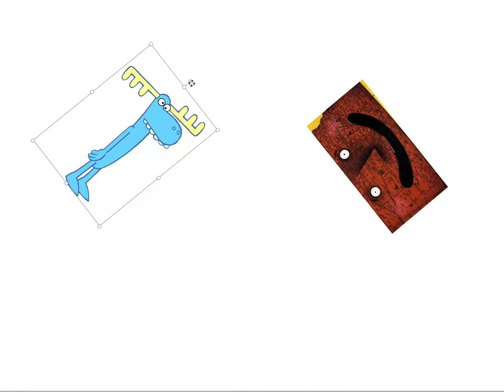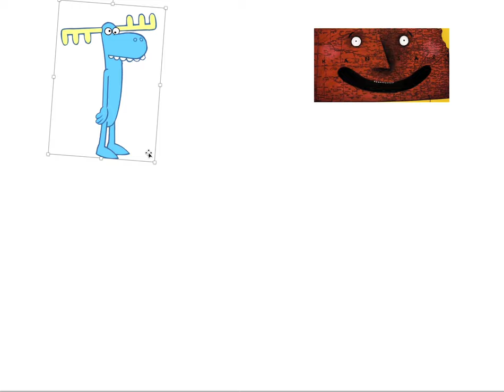BFDI Tennis Ball Lumpy and Kansas at the beach